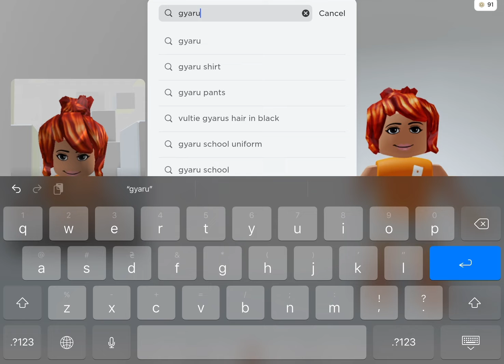HOW TO GET NEW GYARU FACE IN ROBLOX-😝😱🤩